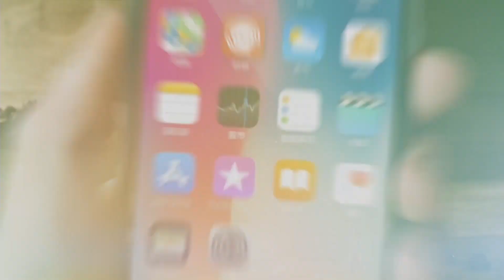🕑 Edith Noeding, la atleta que en 1975 trajo el oro panemericano al Perú